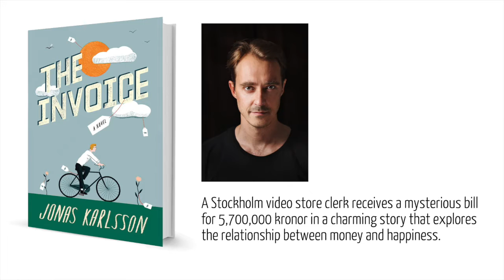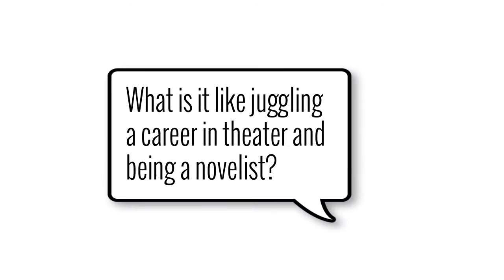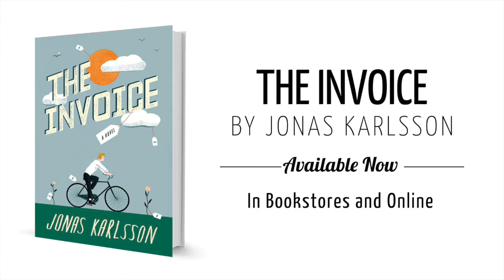Kirkus TV Interview with Author Jonas Karlsson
Actor and writer Jonas Karlsson’s new novel The Invoiceexplores the true nature of happiness through the eyes of a hero you won’t soon forget. A passionate film buff, our hero’s life revolves around his part-time job at a video store, the company of a few precious friends, and a daily routine that more often than not concludes with pizza and a movie in his treasured small space in Stockholm. When he receives an astronomical bill from a random national bureaucratic agency, everything will tumble into madness as he calls the hotline night and day to find out why he is the recipient of the largest bill in the entire country. How will our carefree idealist, who is content with so little and has no chance of paying it back, find a way out of this mess? “A fable for the ages,” our reviewer writes. “Should be read alongside The Trial and Nineteen Eighty-Four as an antidote.”